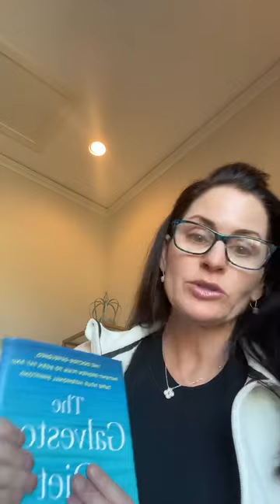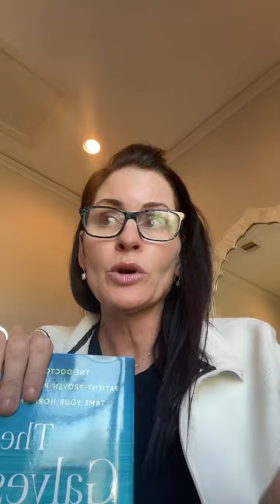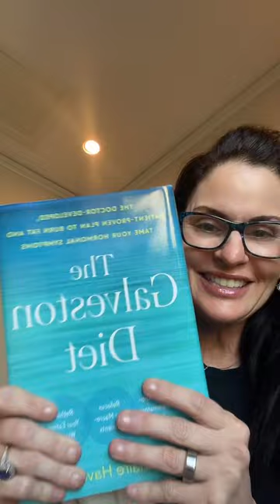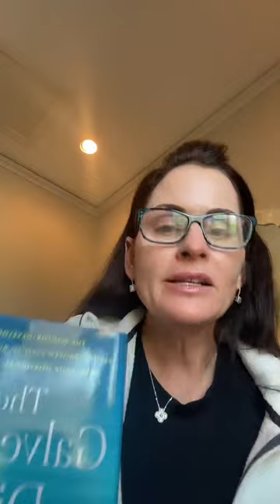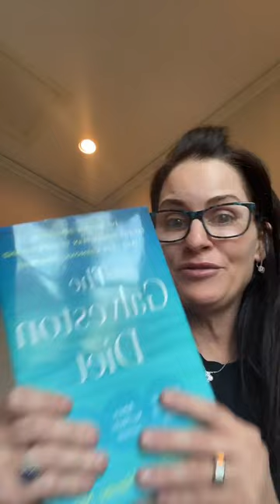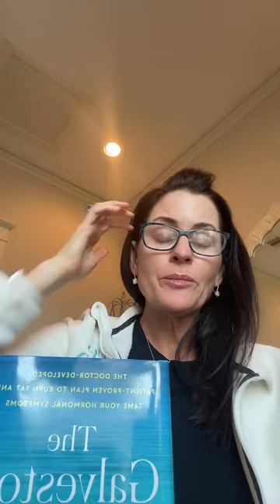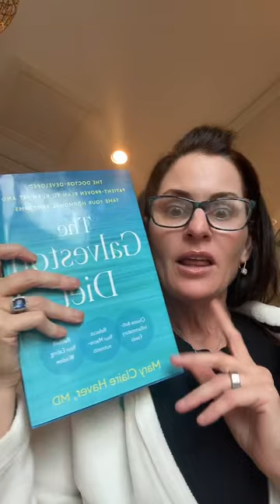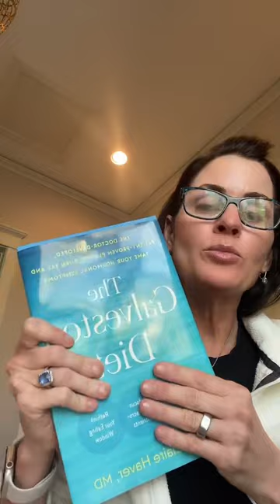Menopause and Midlife! Q&A with Dr. Mary Claire Haver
Welcome to The Galveston Diet! If you didn't know, now you do. The Galveston Diet book is out NOW! If you or a loved one is struggling in midlife or your menopause journey, this book and diet are designed for YOU. Welcome to the lifestyle! The Galveston Diet community wants better health, day-to-day comfort, and overall well-being. So if this sounds like you, keep watching! Welcome to The Galveston Diet!

Link to Dr. Haver’s Amazon Storefront: